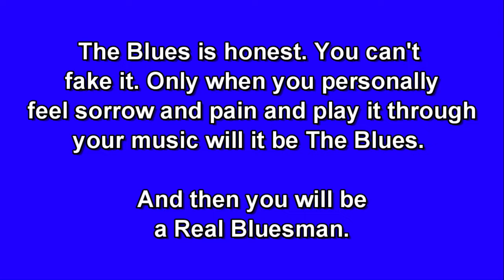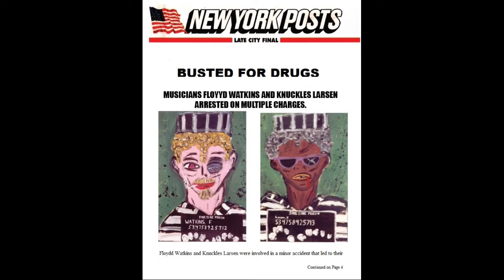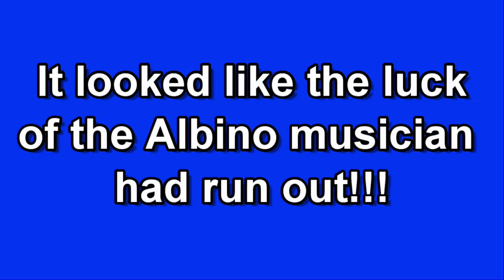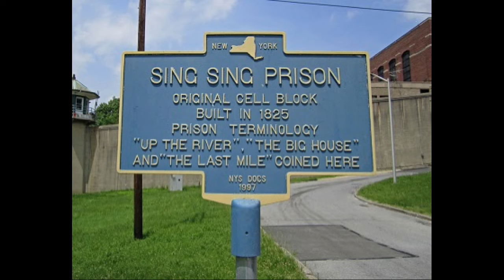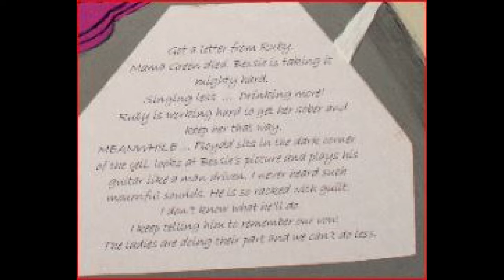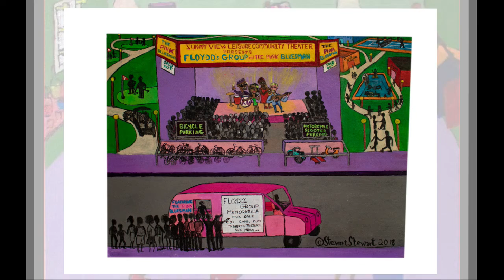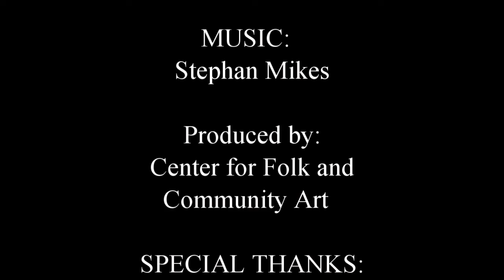THE PINK BLUESMAN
The Pink Bluesman is a tale about Floydd Watkins an albino musician and his journey to be a real Bluesman. The story is illustrated with paintings done by celebrated artists Stewart Stewart along with additional paintings by Tomata du Plenty and Dena Stewart. The story is about Floydd and his band, their fame, fall, and finding their dream.